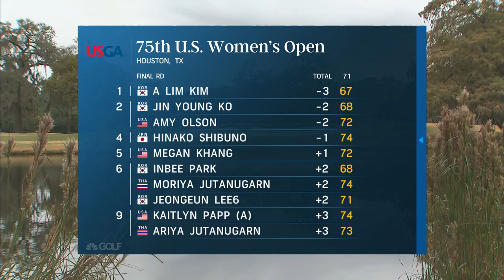Kim stuns to win first U.S. Women's Open; Olson shows resilience | Golf Central | Golf Channel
Golf Central takes a look at highlights from the thrilling final round of the U.S. Women's Open and A Lim Kim's record-tying performance that led to her first USWO title in her debut, as well as Amy Olson's strong effort and finish while coping with family tragedy.